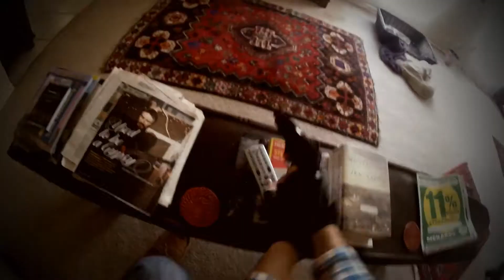FPS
Even pixel people need a day off work, right? Cutscenes #5 examines how true that is.